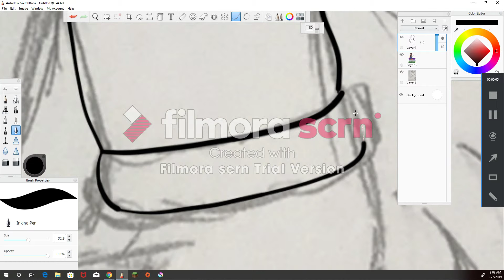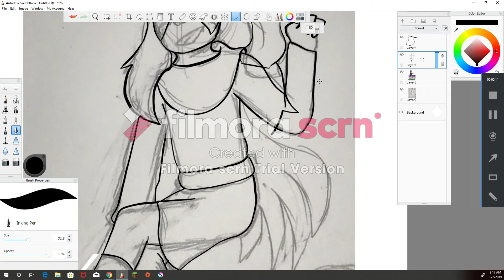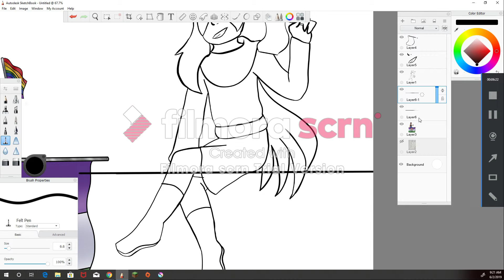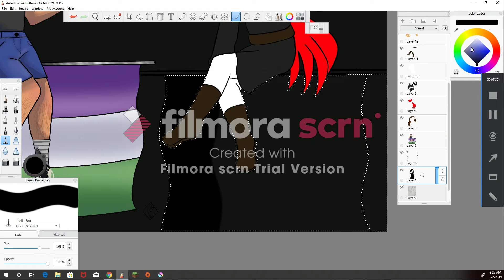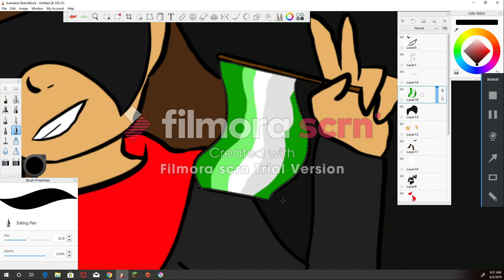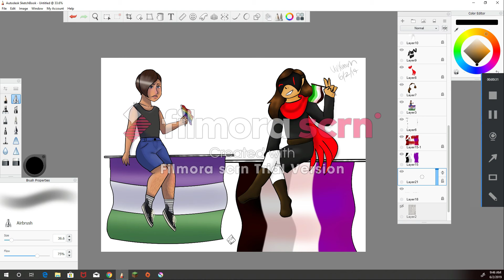Happy Pride Month 2019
Hola everyone, another video up and ready. Have fun!
It's been a while but i might get back in the swing of things thanks to summer vacation ! but lets kick of Pride with a redo of my last collab!

Song- High Hopes by Panic! at the Disco